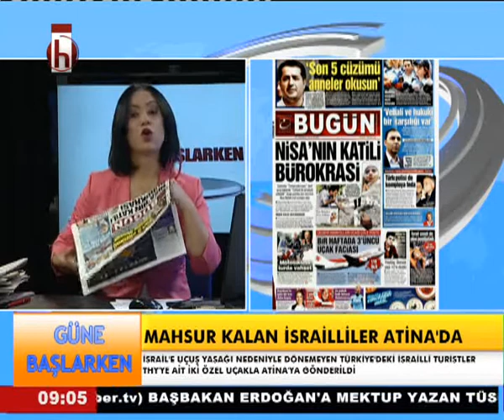GÜNEBAŞLARKEN ONUR ÖYMEN 25 07 2014